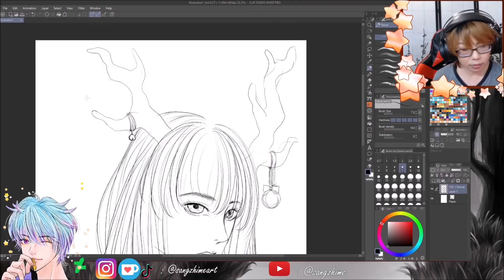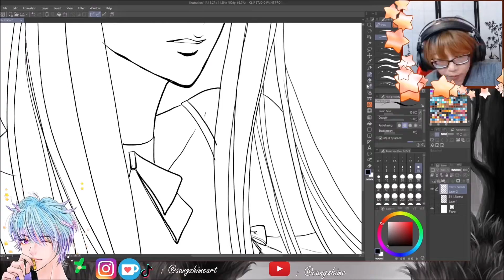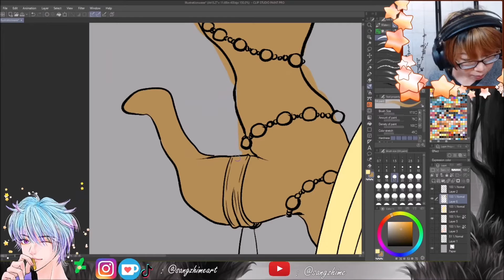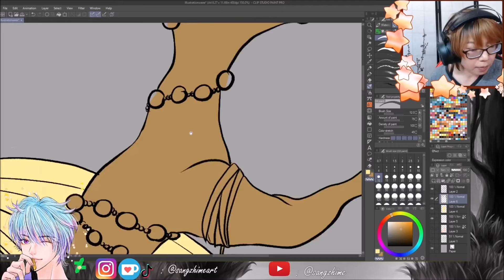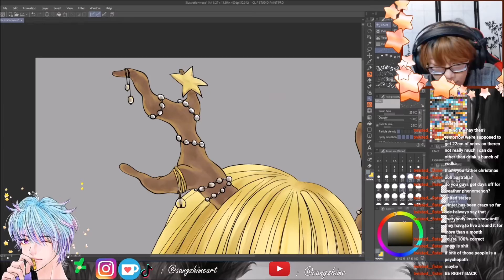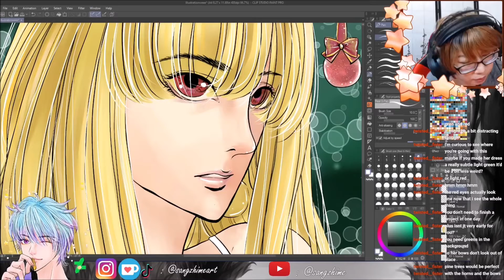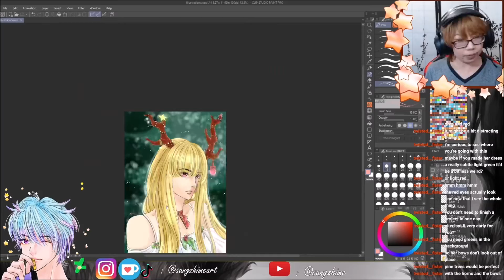Happy holiday~ I ate so much Christmas lunch that I went into food coma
Hope you all had a good Christmas  and happy holidays guys~ 🎄🍾.

As usual I had a food coma after stuffing my face and knocked out on the sofa for a good few hours.

Here is an illustration from my Boxing Day stream. Thanks everyone. ☺️✨

Sangz